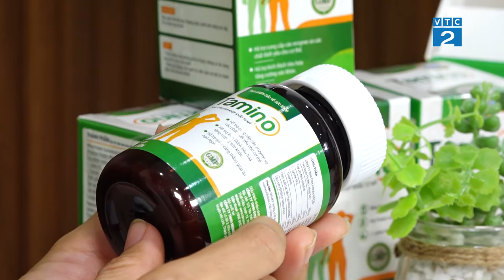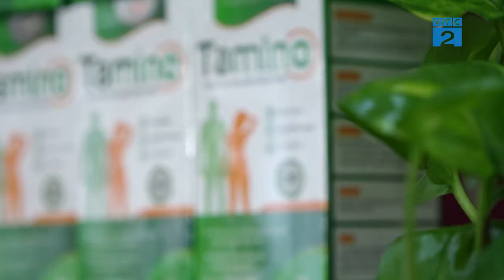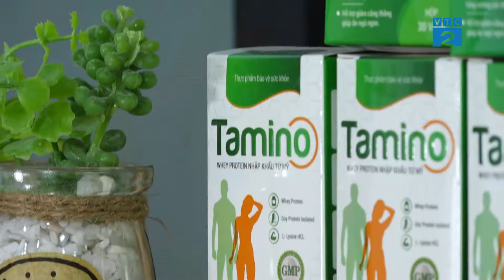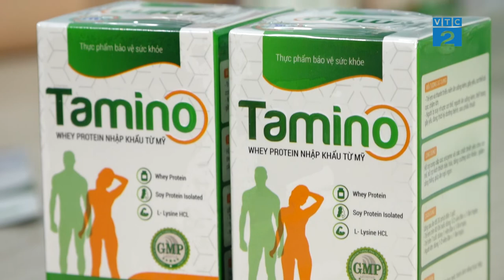[Góc nhìn Người tiêu dùng] Viên uống Tamino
Đối với những người có hệ tiêu hóa kém, người gầy lâu năm, trẻ em suy dinh dưỡng, phụ nữ sụt cân sau khi sinh hay những người tập luyện thể thao muốn tăng cơ thì viên uống tăng cân Tamino sẽ là một trong những phương pháp hiệu quả và an toàn.
Hiện nay, việc sử dụng các sản phẩm thực phẩm chức năng giúp tăng cân đã trở thành một phương pháp hữu hiệu và an toàn, đặc biệt đối với các sản phẩm có chiết xuất thành phần từ thiên nhiên và tăng cân theo cơ chế tự nhiên. Tuy nhiên  người tiêu dùng cần tìm hiểu kỹ nguồn gốc xuất xứ, và chất lượng sản phẩm để lựa chọn các sản phẩm phù hợp cho mình và cho người thân trong gia đình.